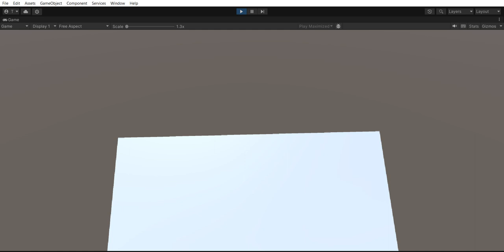FACILITY test - doorknob studio 2024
It will be worth the wait...